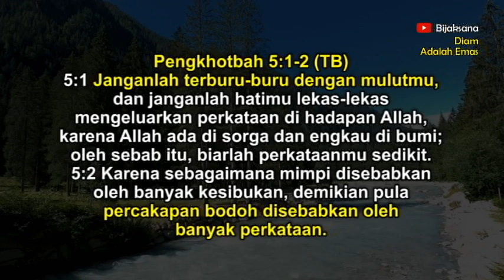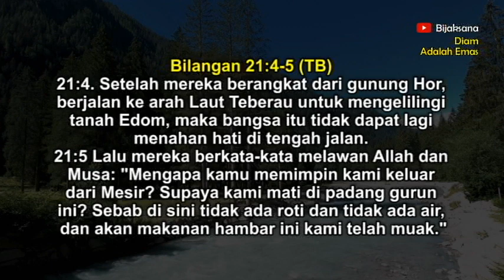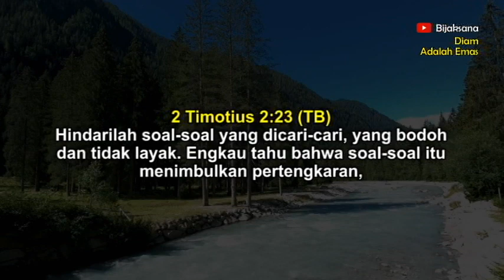Renungan Pagi Kristen Hari Ini - Suara Injil - Khotbah - Firman Tuhan - Doa Pagi Kristen Hari Ini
Video renungan pagi Kristen ini akan membawa sinar terang dan inspirasi bagi umat Kristen yang ingin memulai hari mereka dengan kedekatan dan kekuatan Tuhan. Video ini menghadirkan renungan pagi yang meliputi Suara Injil yang penuh harapan, khotbah hari ini yang menguatkan iman, Firman Tuhan yang memberi arahan, dan doa pagi Kristen yang menghidupkan rohani.

Dalam video ini, Anda akan merasakan kehangatan kasih Tuhan saat memulai hari Anda dengan doa pagi Kristen yang tulus dan penuh keyakinan. Doa pagi ini akan membantu Anda menyerahkan segala urusan dan kebutuhan Anda kepada Tuhan, memohon pengarahan-Nya, serta memperoleh ketenangan dan kepercayaan dalam menghadapi perjalanan hidup Anda.

Firman Tuhan hari ini yang disampaikan dalam video ini akan menghidupkan hati dan memberikan perspektif rohani yang mendalam. Khotbah yang dihadirkan akan memberikan motivasi dan dorongan untuk hidup sesuai dengan prinsip-prinsip Kristiani yang berarti dan membawa perubahan positif.

Mari bergabung dalam renungan pagi Kristen ini untuk memulai hari Anda dengan penuh iman, harapan, dan kehadiran Tuhan yang memberkati. Video ini akan menjadi waktu yang berharga untuk mengisi pikiran dan hati Anda dengan Firman Tuhan yang hidup, serta menemukan inspirasi dan panduan dalam perjalanan rohani Anda.

Selamat menikmati renungan pagi Kristen yang memberkati ini, dan semoga video ini memberikan pencerahan dan kekuatan bagi Anda dalam menghadapi setiap hari dengan iman dan sukacita.